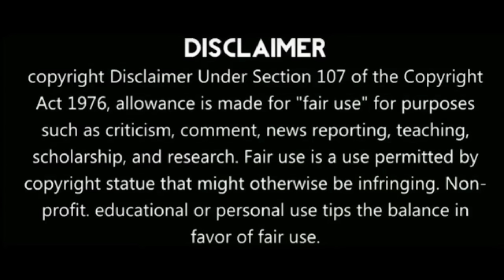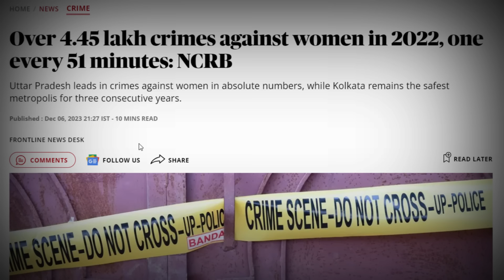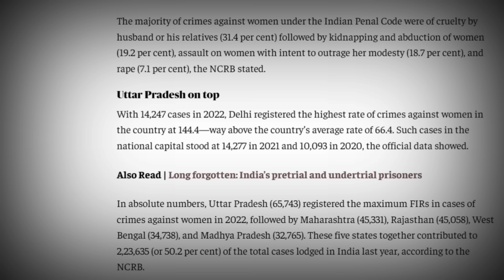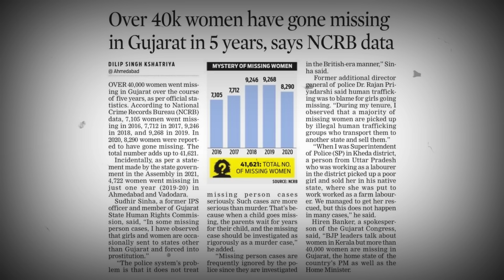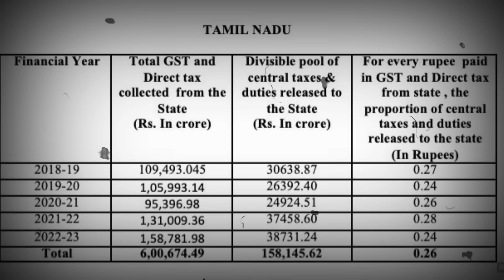இரக்கமில்லாத மக்கள் இப்படியா ஓடுவது |தலைதெறிக்க மோடிக்கு கொடுத்த மரியாதை |வைரலாகும் ஜெயலலிதா வீடியோ